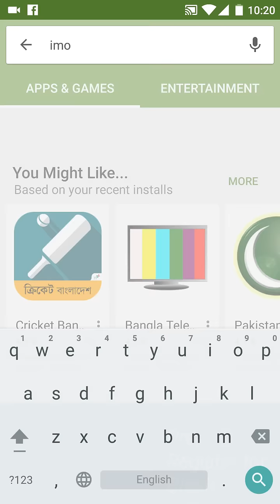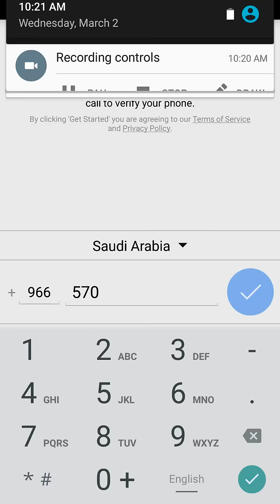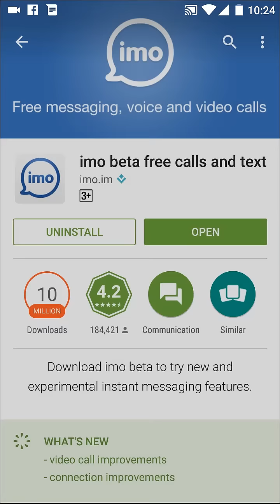How To Use 2 Imo Apps In One smart phone Different Numbers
How To Use 2 Imo Apps In One smart phone Different Numbers in same time. This is easy to follow This video instructions. 100% working two sme time. Like If You interesting This.